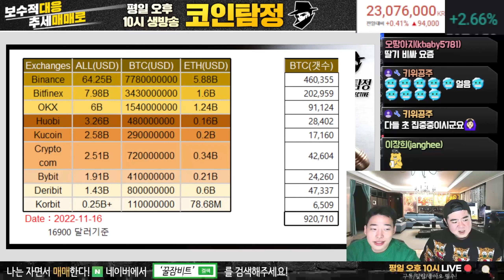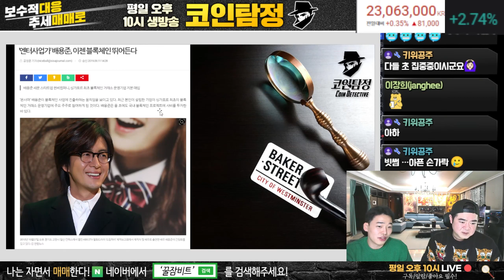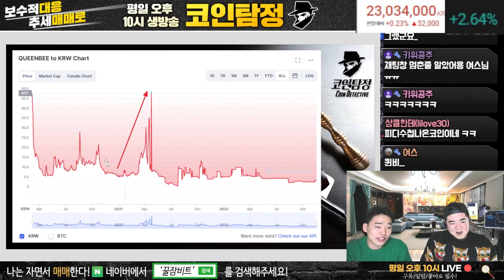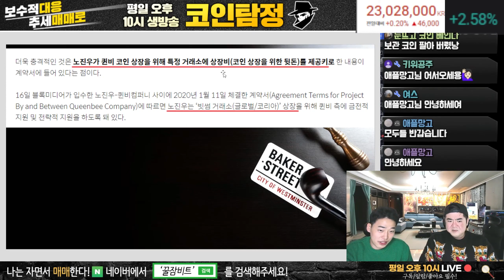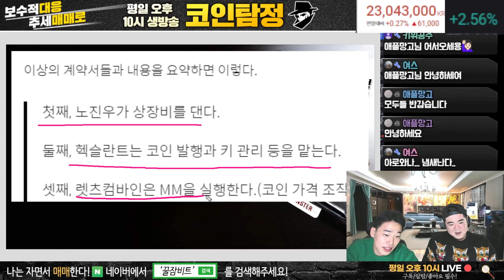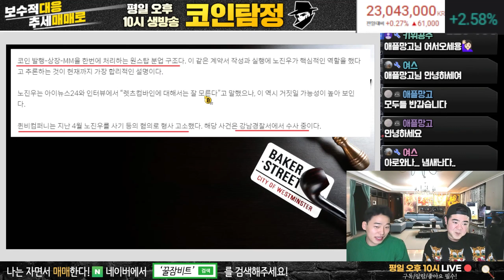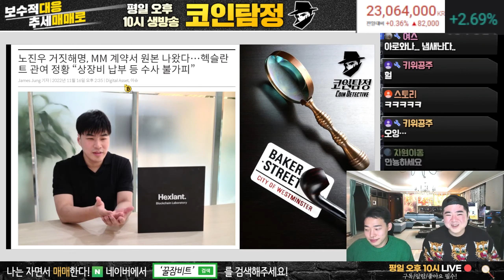논란의 핵슬란트 빗썸의 퀸비 코인 MM 계약서 유출